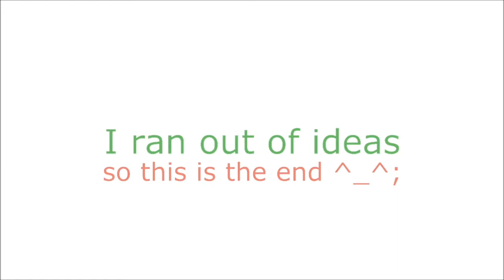[ happybirthday ] love muffins . ♥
happy birthday, Tywor and Stevie :3

song: lights - ellie goulding
clips: kingdom hearts/2/bbs
from: bluelaguna, kh-vids and kh13
time: 2 weeks?
rendering: I rendered this three times.. So maybe 5 hours in total lol
story: there isn't one, use your imagination xD

I know some parts are crappy, but I did effort into this! C'mon, I rendered it three times so I could fix some parts x3 it's for my muffins, anyway.